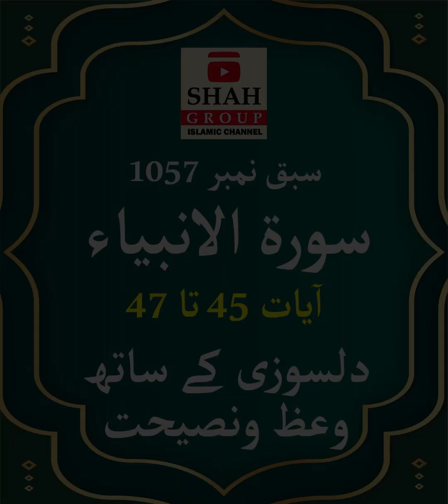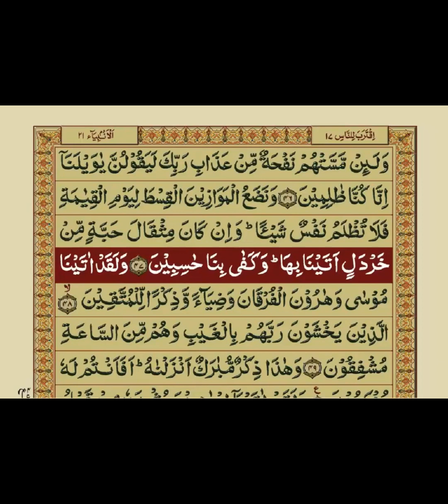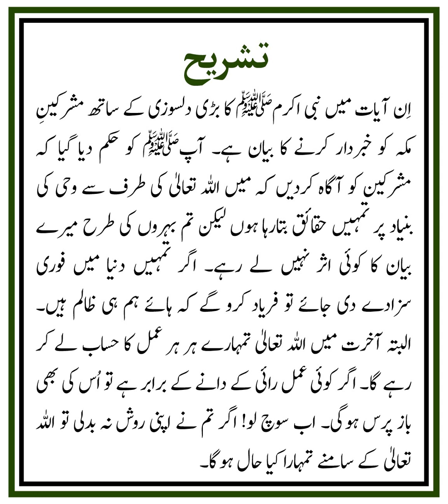QURAN NAZRA - Lecture 1057